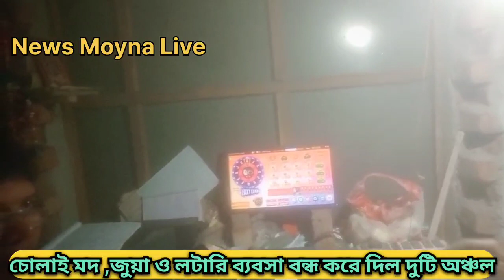দিন-রাত অভিযান চালিয়ে মদ জুয়া ডিয়ার লটারি বন্ধ করে দিল কোথায় ? দেখুন